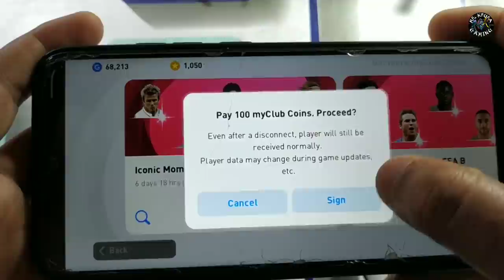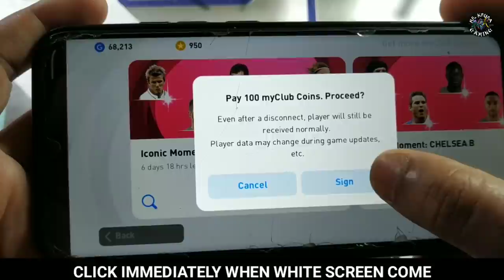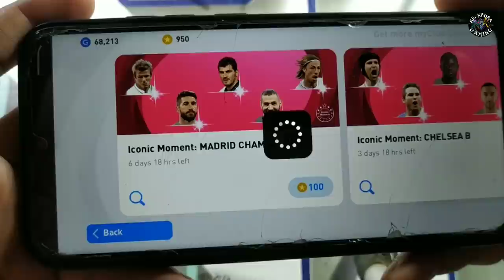Trick to get Madrid Chamartin B Iconic Moment || 😱 Trick Or Bug || Pes 2021 Mobile